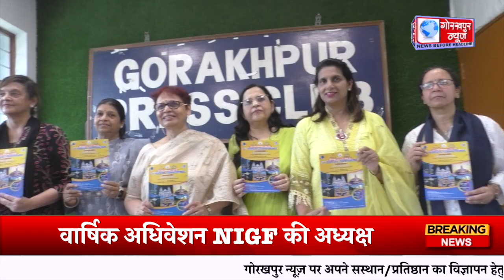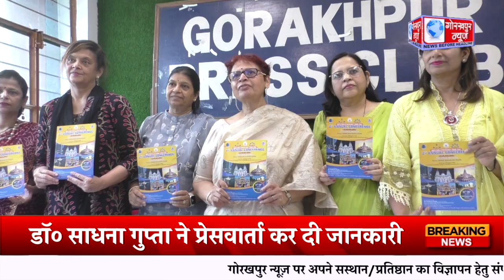27 व 28 जुलाई को NIGF का आयोजित किया जायेगा वार्षिक अधिवेशन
27 व 28 जुलाई को NIGF का आयोजित किया जायेगा वार्षिक अधिवेशन

27 व 28 जुलाई को NIGF का आयोजित किया जायेगा वार्षिक अधिवेशन,NIGF की अध्यक्ष डॉ० साधना गुप्ता ने प्रेसवार्ता कर दी जानकारी